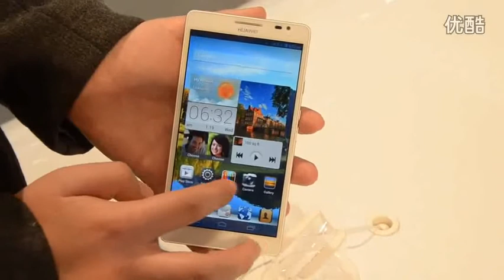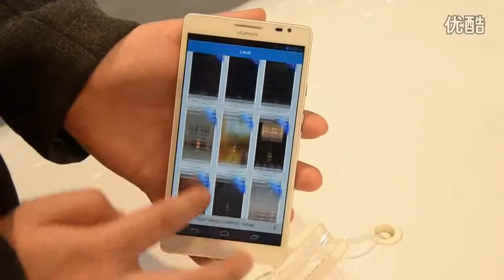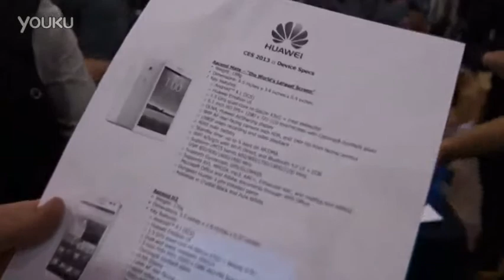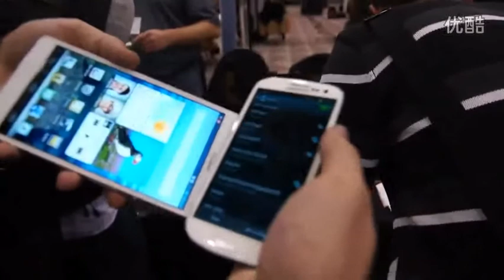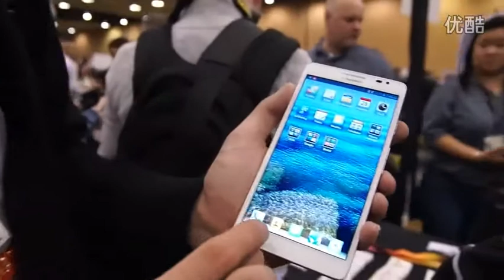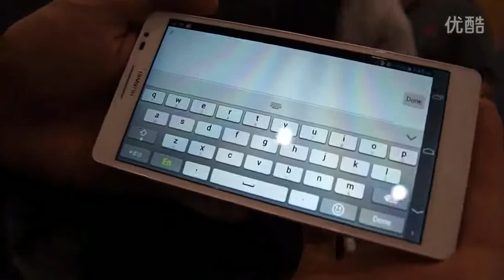Huawei Ascend Mate HD video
accept preorder: